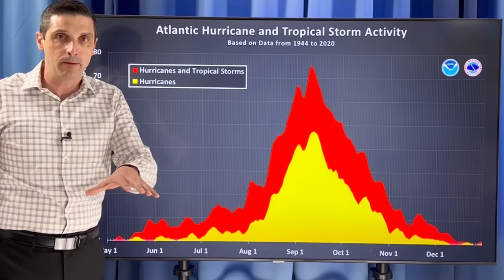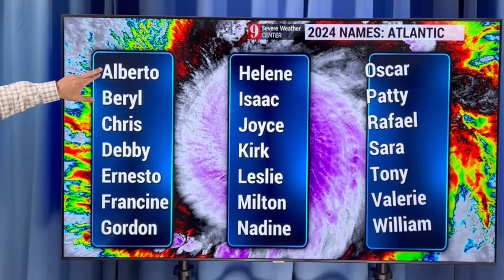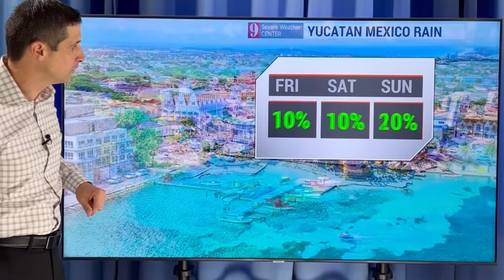April Outlook and an Early Start to Hurricane Season...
In this video, it could be an early start to Hurricane Season, but that isn't necessarily a bad thing! Take a look at the April...and May outlook!